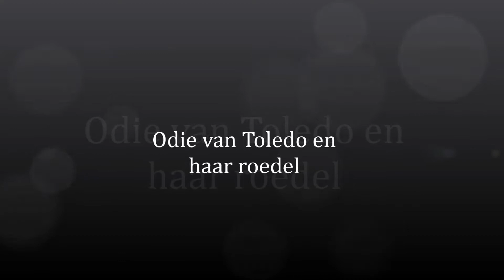Odie en Dogsen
Odie is een jaar geleden geadopteerd en laat zien hoe ze nu leeft met haar hondenfamilie...